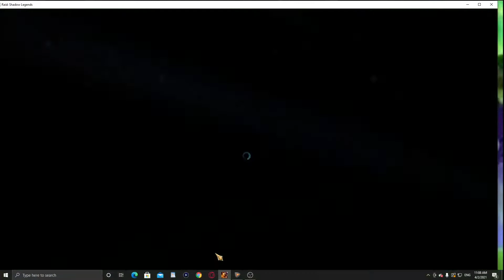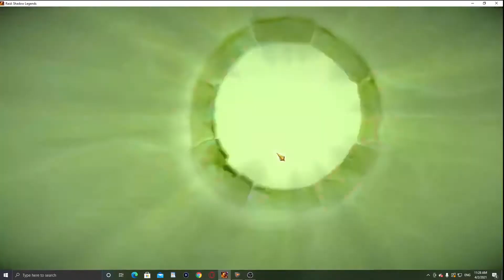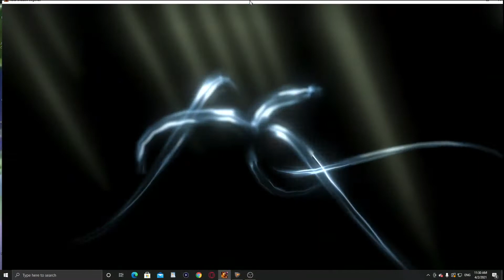Raid Shadow Legends An insight into the amount of sacrifice it takes to ascend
So much Death to become a Legend...